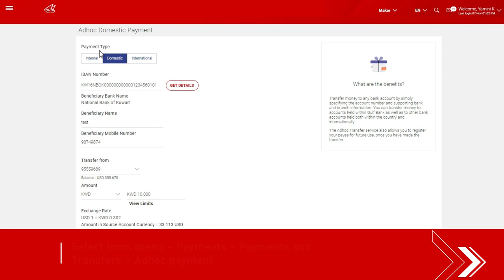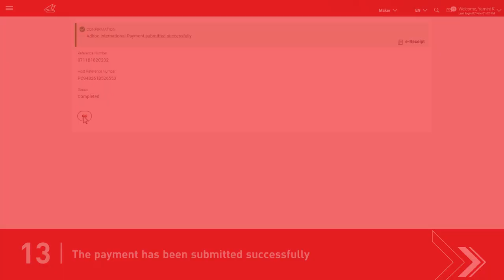Gulf Bank Corporate Online Banking – Domestic Transfers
How to transfer locally?

Transfer locally by following the below steps:
1. Login with the maker user.
2. Select from the menu ‘Payments’ then ‘Payments and Transfers’ then ‘Adhoc Payment’.
3. Select ‘Domestic’.
4. Fill all the fields (click ‘Get Details’ after entering the IBAN).
5. Click ‘Pay’.
6. Click ‘Confirm’.
7. Enter the OTP then click ‘Submit’.
8. Submitted ‘Pending for Approval’.
9. Login with the checker username.
10. Click on the reference number for the transaction from “Pending for Approvals” in the middle of the page.
11. Click on “Approve”.
12. Enter the OTP and click submit.
13. The payment has been submitted successfully.